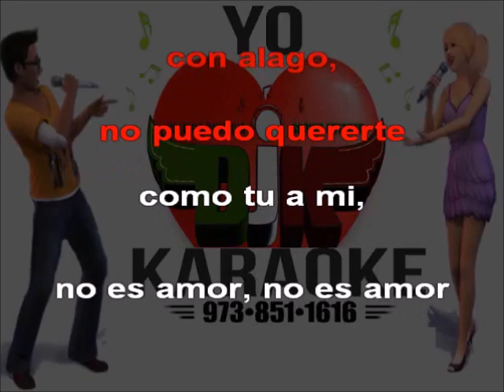NO ES AMOR, ES DESEO - LOS TEPOZ karaoke